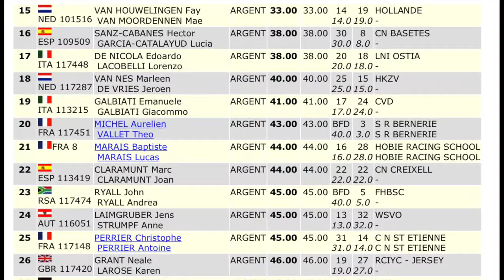Fay&May Hobie Europeaans #2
Super grote kwallen 😱
( Maar dat 1000 keer liever dan grote stukken plastic! ☠️ )

De wedstrijden in la Rochelle zijn in volle gang. De meiden hebben het zo naar hun zin en de sfeer tussen de zeilers is top!
Meest relaxte is misschien wel de starttijden, lekker in de middag. Waardoor ze ook nog een lekker een beetje kunnen uitslapen. Pubers blijven pubers 😜

Ze zijn het jongste team van de wedstrijd. Maar worden super lief geholpen door de Nederlandse Hobie “cracks” 🤙🏽
Vanochtend hebben ze voor hen het zeil een beetje beter “getrimd”. Hoe cool is dat! 😎
Want ook dat is vooral “The Hobie way of life”.
Elkaar helpen, maar ook leren van elkaar. Ook al vaar je even later in de wedstrijd tegen elkaar. Je hebt samen zoveel meer plezier in zeilen.

Morgen weer een nieuwe hete dag,
maar de windvoorspellingen zijn goed. Dus kommaarop 💨⛵️🤙🏽

Fay & Mae hebben er zin in 😍